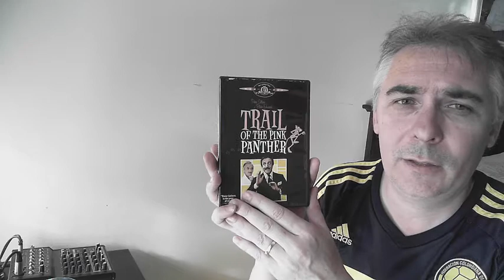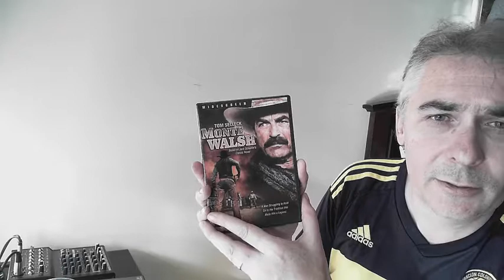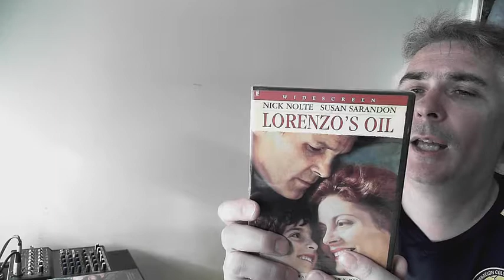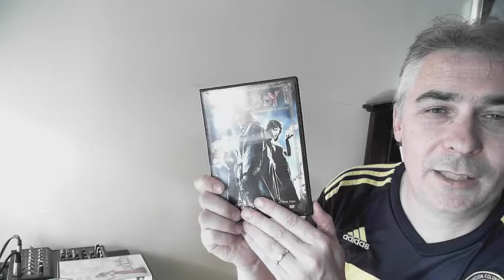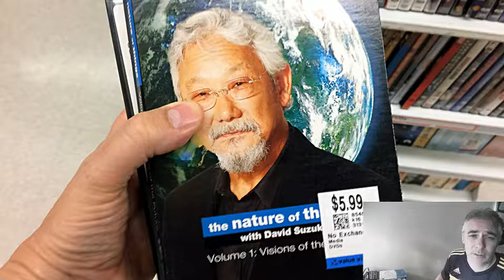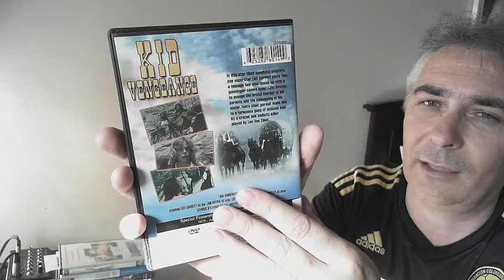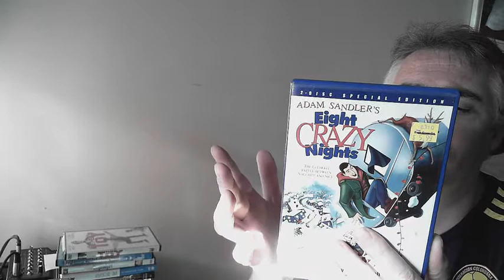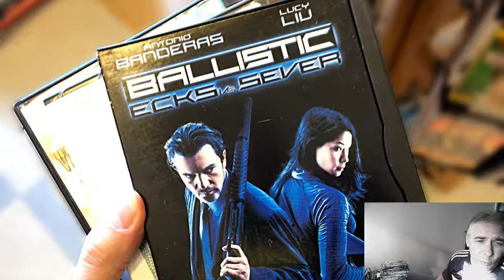Rolling In The Aisles - DVD and Blu-ray finds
This weekend I picked up quite a bit of comedy to help fill out our movie collection which tends to have a lot of action movies. This time I also talk a little bit about some of the movies we left behind.

All movies were found at thrift shops in Guelph, Ontario:

Location #1 - Goodwill
* Trail of the Pink Panther
* City Slickers
* The Sword in the Stone
* Monte Walsh
Location #2 - Value Village
* Lorenzo's Oil
* The Rose
* Hello Dolly
* Hellboy
* Adventure Time - Season 1
Location #3 - Salvation Army
* Kung Fu - first airing
* The Good Girl
* Kid Vengeance
* The Toy
* Eight Crazy Nights
* Big Trouble in Little China
* Ted (Blu-ray)
Location #4 - Giant Tiger
* Frankie & Alice